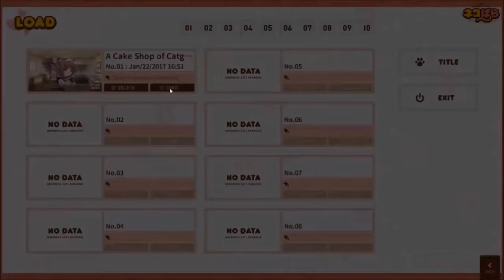Old Nekopara Vol. 2 Full Playthrough part 1 (Reupload)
Videos I put into this video to make it: Beginning of Nekopara Vol. 2 | ShadowDeathBlade93 playing Nekopara Vol. 2 part 1 (OLD)
Coconut Saves Milk's Life | ShadowDeathBlade93 playing Nekopara Vol. 2 part 2 (OLD)
Catgirl Bell Renew Test!!! | ShadowDeathBlade93 playing Nekopara Vol. 2 part 3 (OLD)